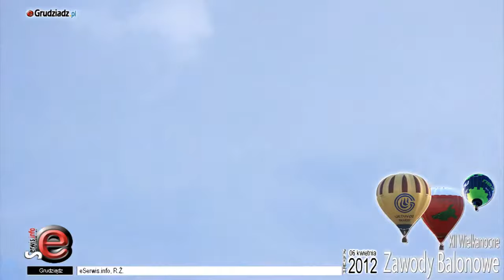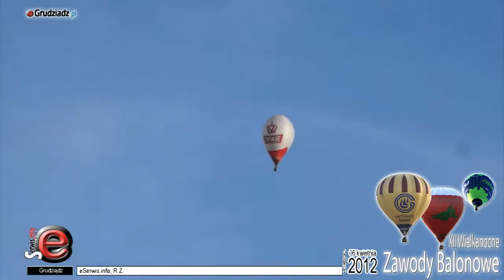XII Wielkanocne Zawody Balonowe przygotowania do startu